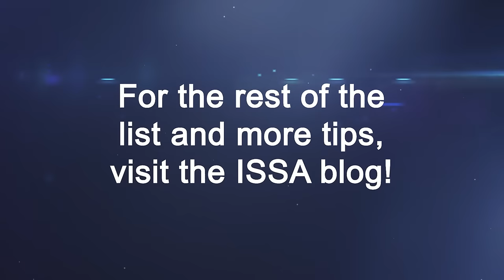9 Places You Can Work as a Health Coach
There are health coaches in almost every industry you can think of. From staying close to home with the fitness industry to helping insurance agents stay healthy, there are several sectors that may need the expertise of a coach.

Here are nine industries that would hire you as a health coach!